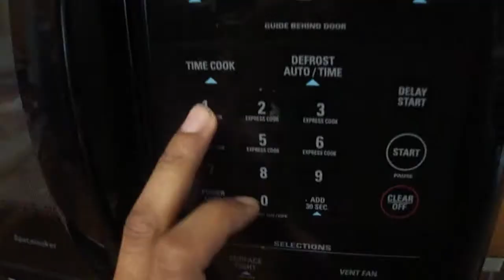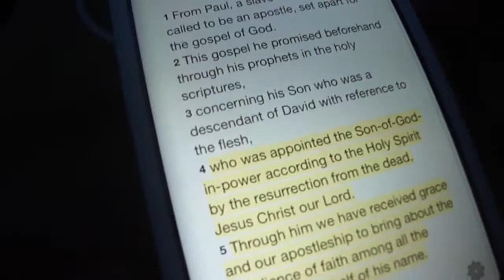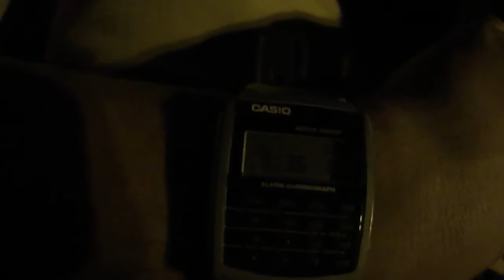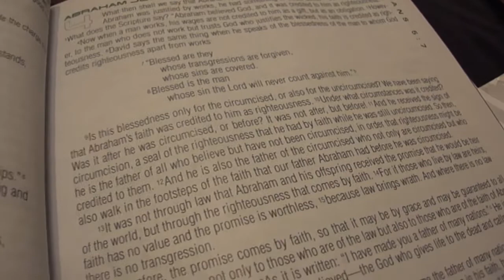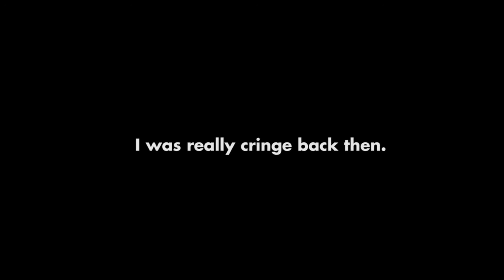The Struggle ThrowBackThursday | MakeItPlainVlog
In this vlog I share with you a time very different from now where I was without a job, girlfriend/fiance, and just trying to make it through life. Very awkwardly.